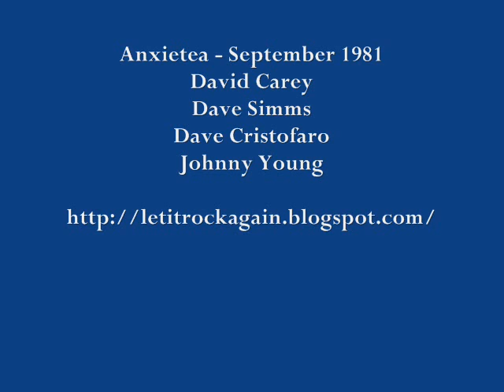Anxietea - #2 Part 1 September 1981